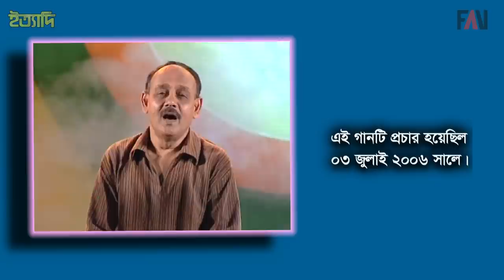এই প্রথম শিল্পী নিয়াজ মোহাম্মদ চৌধুরী সপরিবারে টিভি পর্দায় গাইলেন | ইত্যাদি জুলাই ২০০৬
আমাদের গানের ভুবন বিশাল ও বৈচিত্র্যময়। আমাদের চেষ্টা থাকে গানের কথা, সুর, দৃশ্যায়ন ও শিল্পী নির্বাচনে কিছুটা হলেও এই বৈচিত্র্যকে তুলে ধরা। তারই ধারাবাহিকতায় ইত্যাদিতে আমন্ত্রণ জানানো হয়েছিলো নিয়াজ মোহাম্মদ চৌধুরী ও তার পরিবারকে। যারা সবসময় শুদ্ধ সঙ্গীতের চর্চা করেন। উল্লেখ্য প্রচার বিমুখ নিয়াজ মোহাম্মদ চৌধুরী সপরিবারে এই প্রথম কোন অনুষ্ঠানে গান গাইলেন। গানটি প্রথম প্রচারিত হয়েছিলো ২০০৬ সালের জুলাই মাসে প্রচারিত ইত্যাদিতে।